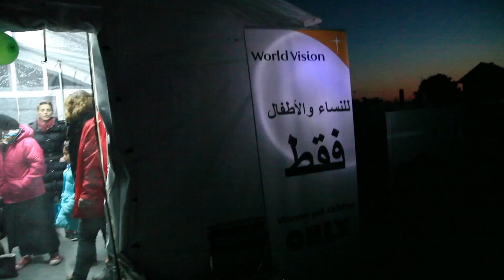Child friendly spaces for Syrian refugee children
World Vision is providing child friendly spaces for refugee children in in Serbia. Learn more about World Vision's response to the Syria Crisis.